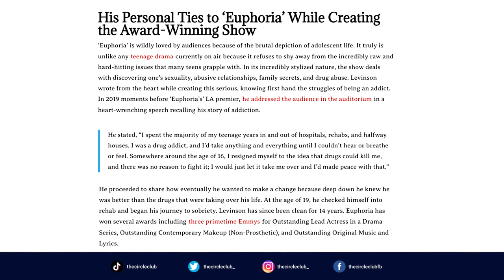Season 2 Episode 5 Trailer Breakdown | Is Rue Dead? | Reaction!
T-Time reacts to Euphoria Season 2 Episode 5 Trailer. We also discuss predictions for Episode 5 "Stand Still Like the Hummingbird."

We are an international company that provides everyday people with a platform to share their opinions on Movie & TV shows.

Unlike other review companies, we're not interested in any pretentious, snobby takes...save that for your diary. We're a community about positivity & enjoying content ranging from Gossip Girl to The Godfather, from The Bachelor to Game of Thrones, from The Fresh Prince of Bel-Air to Moonlight. you get the point. JUST BE YOU.